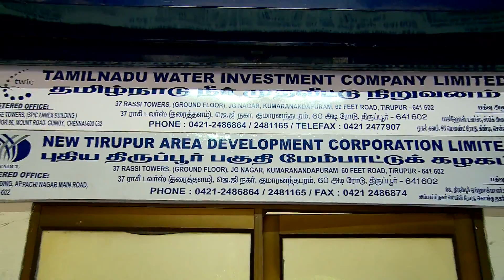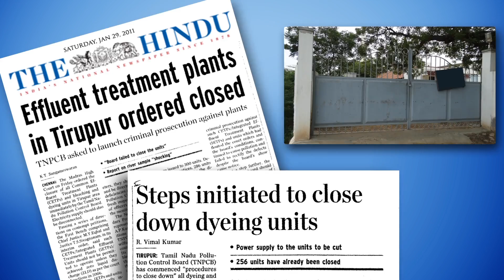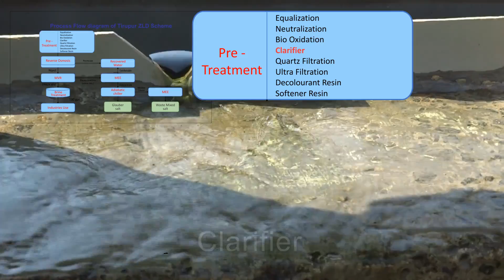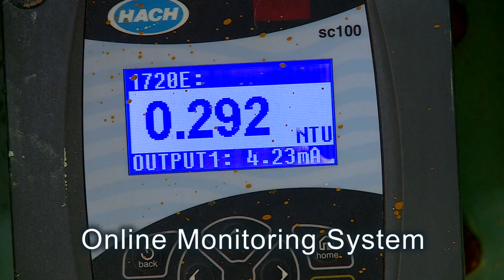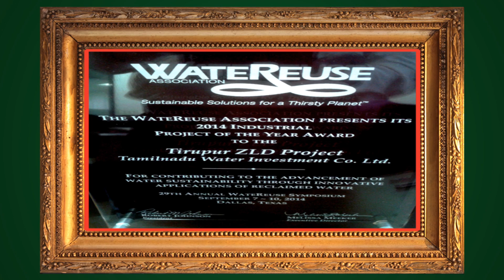Tirupur Zero Liquid Discharge System (ZLDs)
Zero Liquid Dicharge System
The process or method in which the total in take of water in Textile processing unit DYEING is utilized fully.And waste water is completely  recycled by using Reverse Osmosis Process. Even 1 gallons or liters of water is not discharged into any water bodies like lake, river, well, pond, water stream or in sea..

Various stages of process are used such as

Bio degradation

 Bio degradation using bacteria as it oxides and decomposes organic waste in primary polluted storing tank.

Reverse Osmosis

Then the water is pressurized through series of arranged artificial  Membrane filters (For Reverse osmosis).

Multiple evaporation - boiling
Then high concentrated polluted water (residue of filtration via membrane) is boiled using very large scale boiler. as a result The chemicals, hazardous waste are extracted as jelly cake like Sediment,

Solar evaporation
then they are allowed to nature evaporate and finally dry cake like sludge is formed.

Recycling Sludge
They are used in certain ratio as mixture of Raw material in manufacturing Cement.

This method is Costlier but worthier to avoid water pollution.

 Video Uploaded by Ramprakash